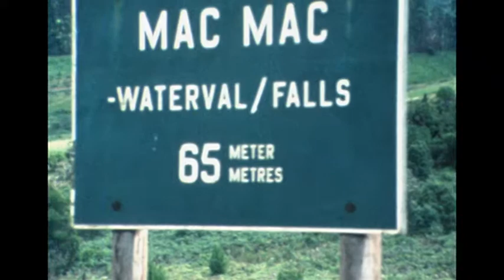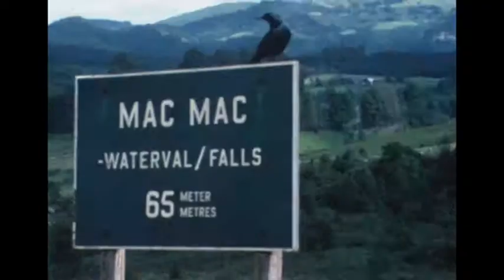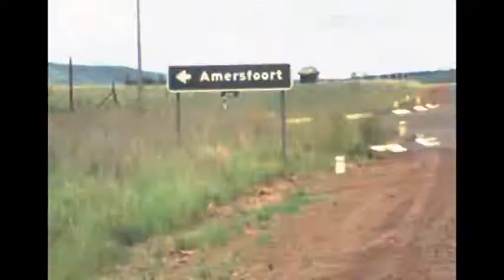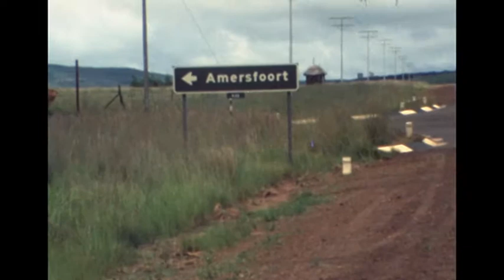Hordijk Home Movies - 8mm Movie - Film 1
November 1975 tot January 1976 Holland, Kruger Park, Eastern Transvaal, Durban